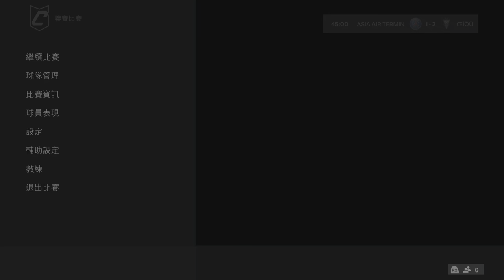FC 24_20240111(aeiou vs Asia Air Termin)